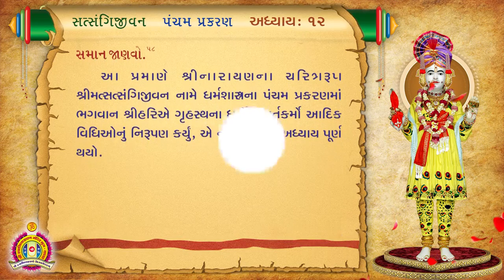Satsangi Jivan Audiobook - Pancham Prakaran - Adhyay 12